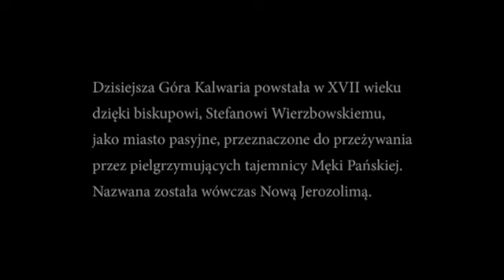Mamy brody bo będziemy Żydami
Misterium Męki Pańskiej w Górze Kalwarii